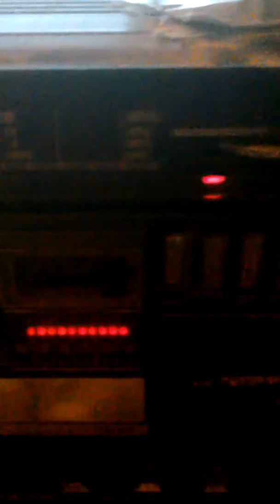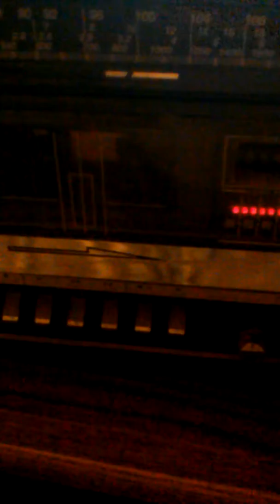Nippon radio with music